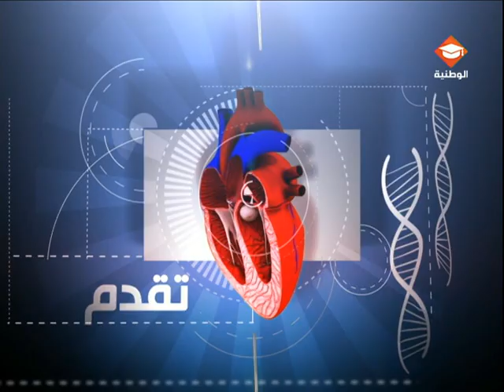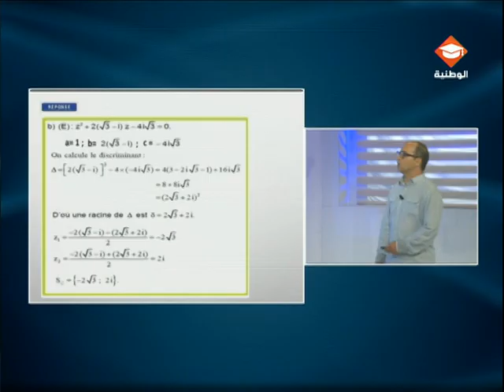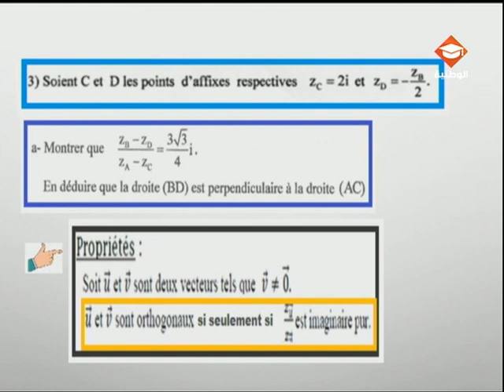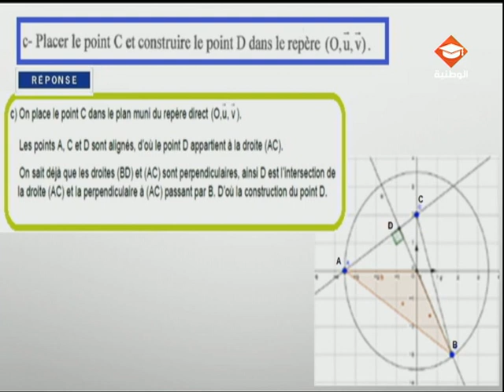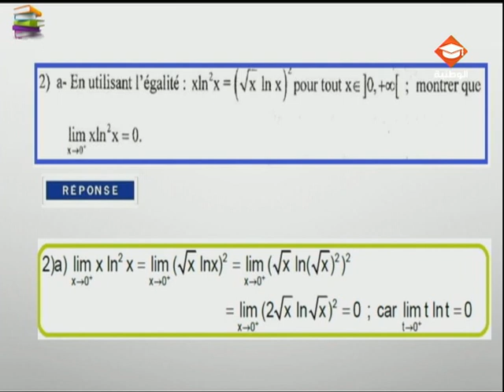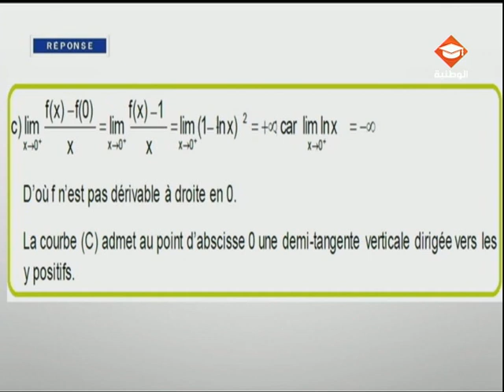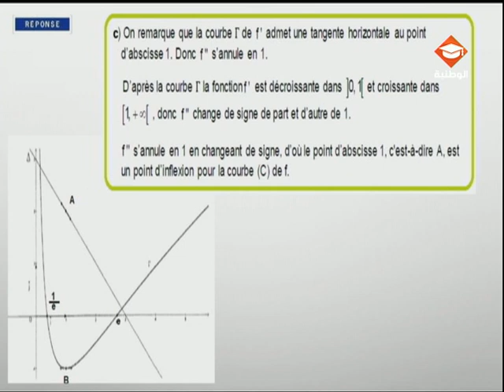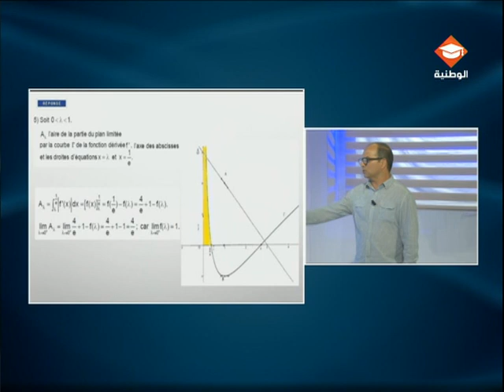حصة مراجعة في مادة الرياضيات لتلاميذ البكالوريا شعبة العلوم التقنية | الحصة العاشرة